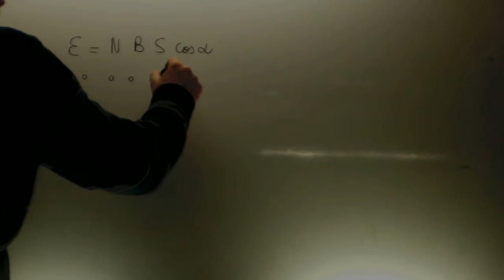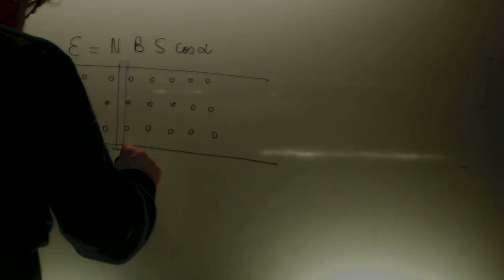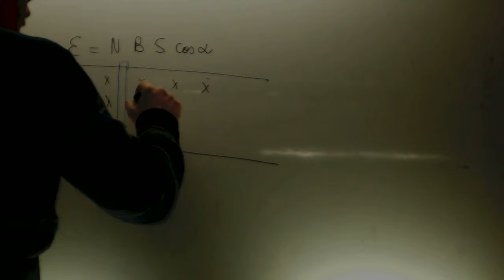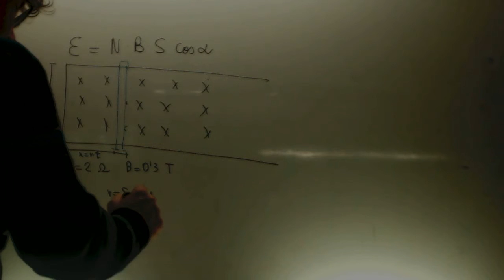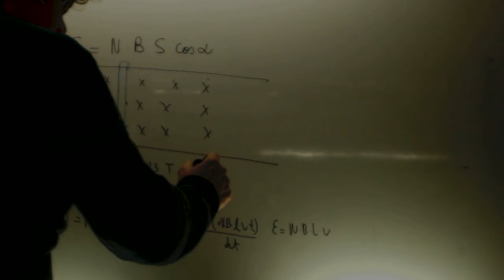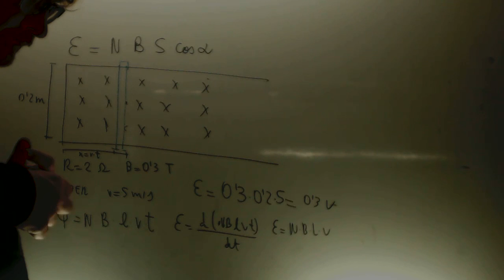Induccion electromagnetica Cambia la superficie Fisica 2 Bachillerato Academia Usero Estepona